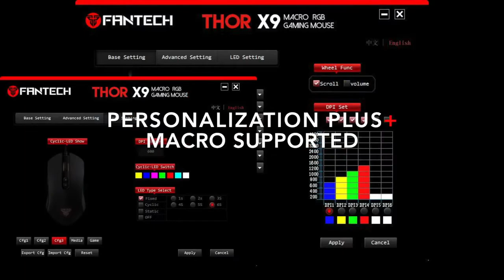Fantech X9 THOR MACRO RGB GAMING MOUSE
Fantech X9-Thor
PROGRAMMABLE GAMING MOUSE
Product information:
1. 7D Macro Programmable Gaming Mouse
2. Sensor: A714 Instan
3. Switch lifetime: 10 million clicks
4. LED: RGB 16.8 million colors
5. Interface : USB
6. DPI: 4800dpi
7. Size: 125*57*38mm
8. Weight: 135gr (230gr with packing)
9. Cable Length: 1.8m nylon braided
10. CD included (Software available)
11. Supported OS: Windows Vista, Win7/8/10, Mac OS X 10.5 or later, Linux, Chrome OS
12. Available color : Black